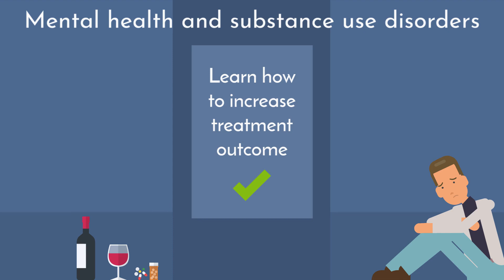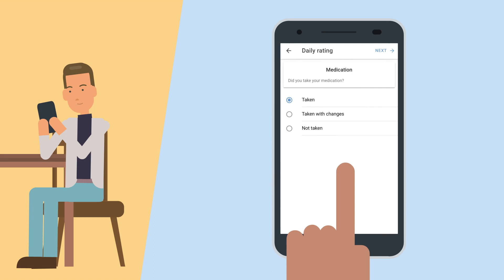Addiction • How to improve patient outcome in treatment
Mental illness can lead to substance use disorder and vise versa.
In fact, mental health disorder patients account of 44% of cocaine and 38% of alcohol consumption​.
Substance abuse can be treated. Joining a treatment programme is the first step. Staying in the programme is the next step.
However, often people often drop out for several reason.
Watch the video to learn how to increase treatment outcome.